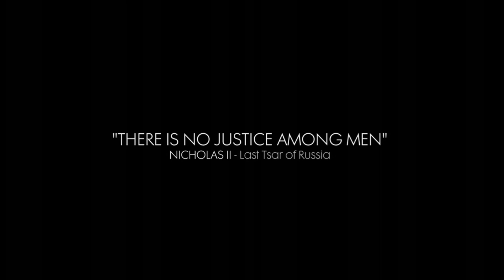Battlefield 1: In The Name of The Tsar - E3 2017 Gameplay Trailer